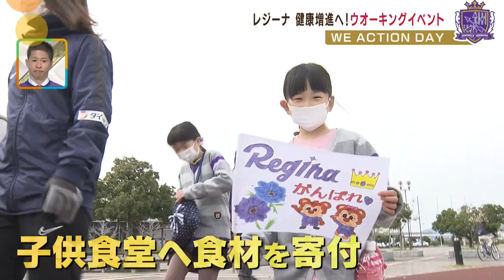【ファンと交流】レジーナ選手が社会貢献！WE ACTION DAY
レジーナの川島選手等６人が参加したのは、
南区みなと公園で行われたウォーキングイベント！

簡単なエクササイズを行い、早速ウオーキングスタート！

選手達は、参加者と和気あいあい、
おしゃべりを楽しみながらみなと公園２周、約１５００メートルを
あっというまに歩きぬきました！
そして、このイベントでは子供食堂をされているＮＰＯへ、
参加者の歩行距離に応じて食材を寄付する予定です！

そして、もう一つの会場では知的発達障害のある方のスポーツ大会
スペシャルオリンピックスのトーチリレーが行われました。

２０２２年４月４日放送